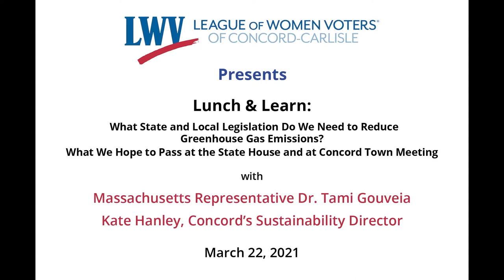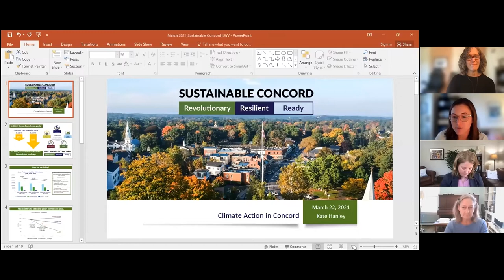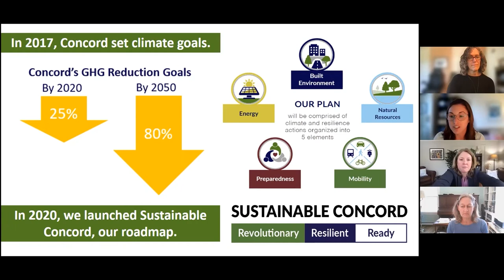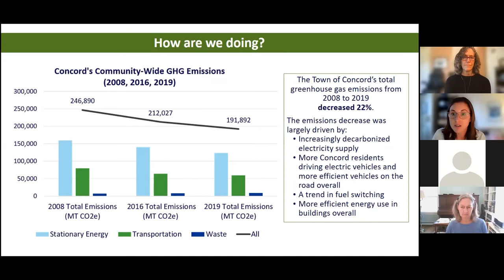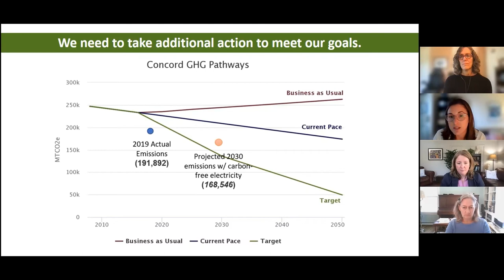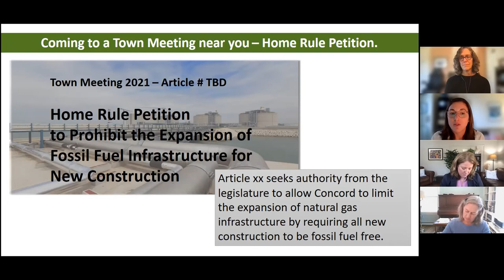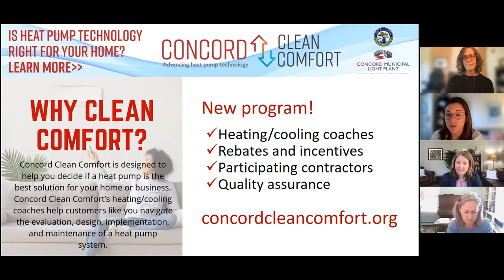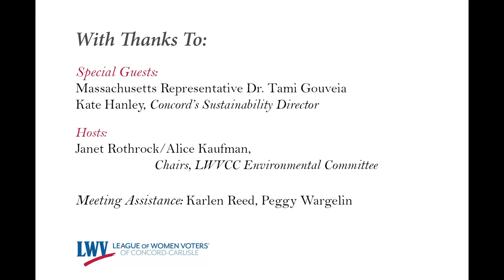League of Women Voters Concord Carlisle Climate Legislative Regulatory Discussion. March 22, 2021.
League of Women Voters Concord Carlisle Lunch and Learn program from March 22, 2021, a Climate Policy Discussion with Representative Tami Gouveia and Kate Hanley, Concord’s Sustainability Director:

What State and Local Legislation Do We Need to Reduce Greenhouse Gas Emissions?
What We Hope to Pass at the State House and at Concord Town Meeting